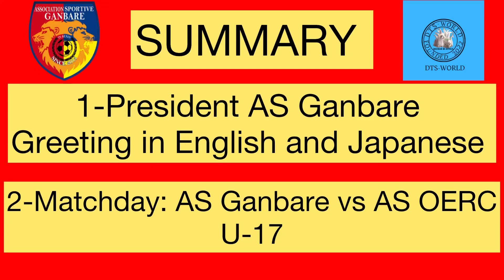# サッカーリーグ